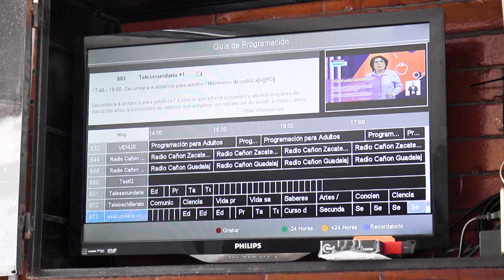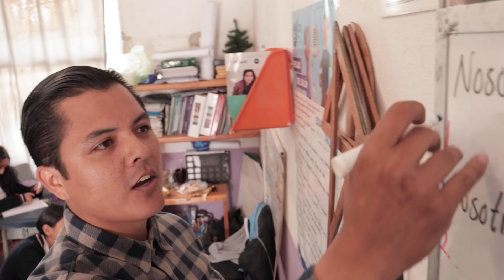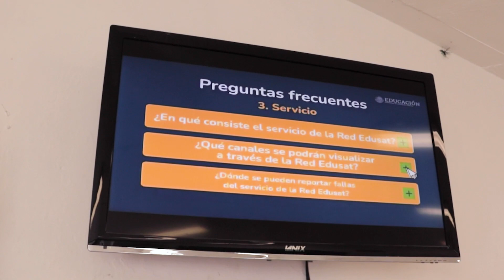Nuevos mundos son posibles gracias a la Renovación Tecnológica | Testimonios de todo México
¿Qué hemos logrado con la Renovación Tecnológica? Que docentes, alumnas y alumnos hoy disfrutan en las aulas de equipo de primera calidad, una señal estable y mucho contenido educativo con la reconexión a la Red Edusat.

Hemos llegado a comunidades muy distantes en Puebla, Michoacán, Hidalgo, Chiapas, Veracruz, Guanajuato, Morelos y estos son algunos testimonios que nos motivan a seguir avanzando con este magno proyecto.